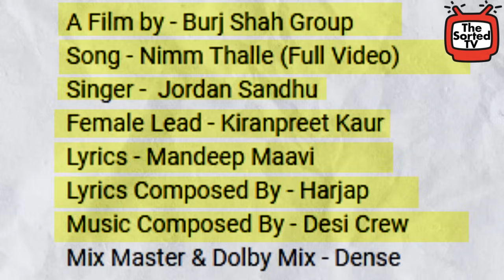Jordan Sandhu - Nimm Thalle | Delhi Couple Reviews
In this video, Delhi Couple Reviews : Nimm Thalle by Jordan Sandhu
A Film by - Burj Shah Group
Song - Nimm Thalle (Full Video)
Singer -  Jordan Sandhu
Female Lead - Kiranpreet Kaur
Lyrics - Mandeep Maavi
Lyrics Composed By - Harjap
Music Composed By - Desi Crew
Mix Master & Dolby Mix - Dense
Director - Bhindder Burj
DOP - Mani Art
Associate - Pal Mahla | Sant Singh
Chief AD - Laala Gill | Harpreet Singh
AD  - Mandeep Dhillon | Sukh Dhillon
Drone - Gurpreet Singh
Production - Majha Production
YouTube Promotions - Pro Media
Digital Promotions - Speed Records Digital (@speeddigitall)